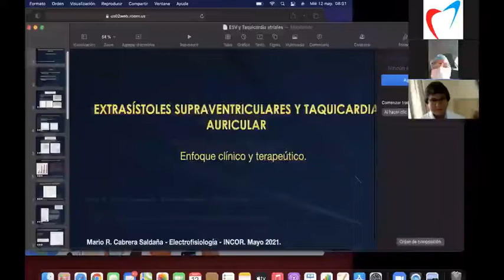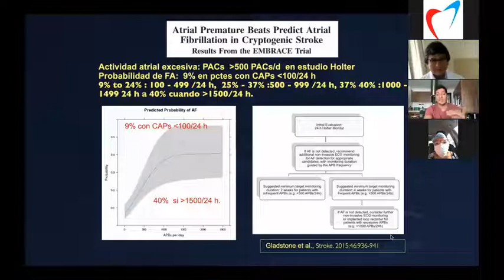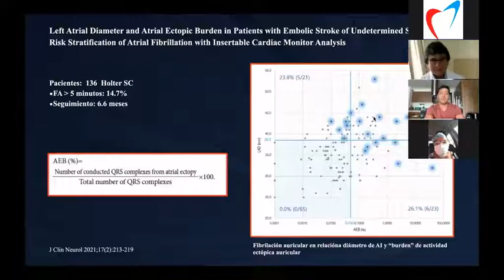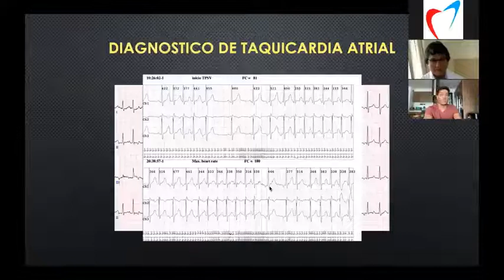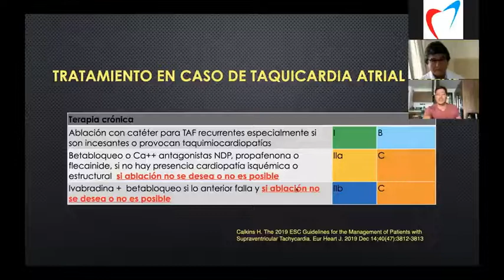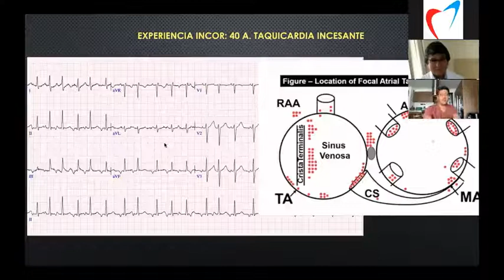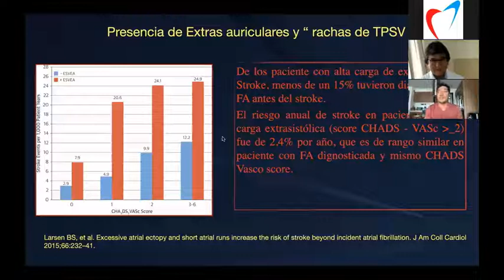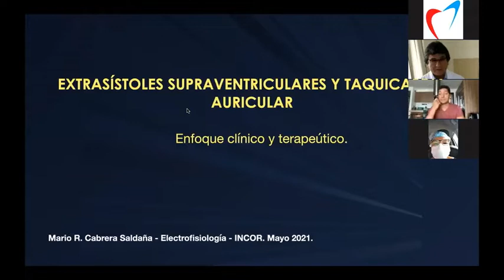EXTRASÍSTOLES Y TAQUICARDIA AURICULAR: EVALUACIÓN DIAGNÓSTICA Y MANEJO - DR. MARIO CABRERA SALDAÑA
El Cuerpo Médico del INCOR, presenta el Tema: Extrasístoles y Taquicardia Auricular: Evaluación diagnóstica y manejo. a cargo del Dr. Mario Cabrera Saldaña.